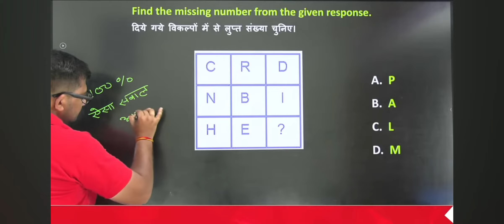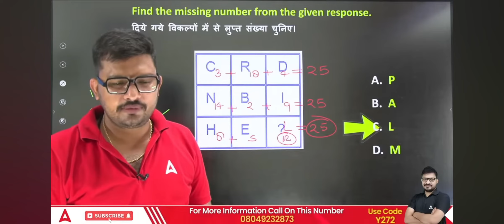coding decoding by Atul Awasthi sir ❣️❤️❤️